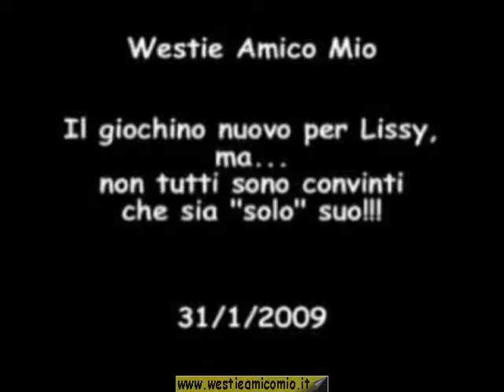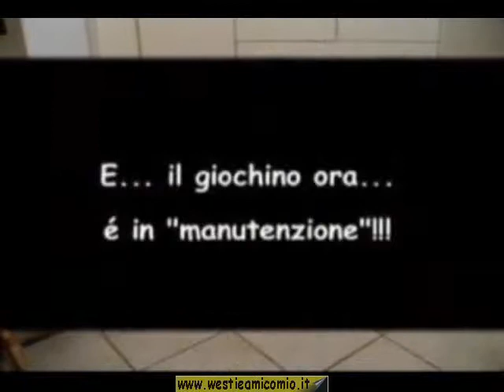34 - WESTIE: IL GIOCHINO NUOVO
OGNI TANTO, L'ATTREZZATURA DEL... "PARCO GIOCHI" VA SOSTITUITA!
Chi non ha mai avuto un westie, non può capire che "distruttori" di giochi siano!
Con l'esperienza acquisita, ormai compro solo quelli in lattice, che hanno la prerogativa di essere un po' più resistenti agli attacchi dei canini/westini!!!
Pensate, che quando acquistavo quelli in gomma... spesso duravano e non sono frottole, solo pochissimi minuti!
Insomma, oggi sono arrivata a casa con un bel pupazzetto simil/cucciolo... avevo pensato che per la Lissy, sarebbe stato l'ideale. Ma, avevo fatto i conti senza l'oste, ovvero, senza la Lalla!!!
E tremenda... ormai, dalla sua "posizione"di capobranco, non la ferma più nessuno... tutto è suo, lei deve essere la prima e poi ci sono gli altri! La cosa più buffa, inoltre, che lei fisicamente è la più minuta, infatti è più piccola della stessa Lissy!
L'unica a ribellarsi ogni tanto è Lilly, perché Lissy è ancora troppo cucciola e Luca vive certi conflitti interni al gruppo femminile... con distacco finchè non gli pestano i piedi... ops, le zampe, lui le lascia fare!
Ahhh... per gli amici preoccupati delle sorti del pupazzetto: non è rotto, si è solo staccato il fischietto e non suona più... presto, provvederò a riattaccarlo ben saldo, non vorrei sentire uno dei miei pelosi, improvvisamente... pigolare freneticamente dopo averlo ingoiato!
31 gennaio 2009